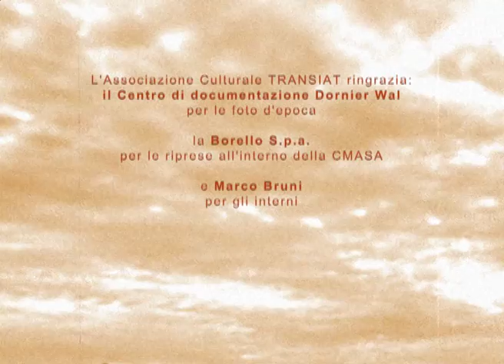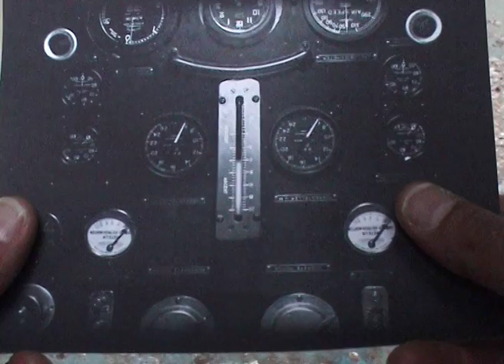CMASA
Non si può descrivere Marina di Pisa senza pensare all'impatto che deve aver avuto lo stabilimento Gallinari prima, la CMASA poi, la Motofides ancora dopo, nella comunità di Bocca d'Arno.
E l'importanza che avrà l'arrivo del porto, che rivalorizzerà certamente l'area ma che inevitabilmente dovrà cancellare il preesistente.
L'associazione Transiat vuole dare omaggio alla storia della CMASA con un cortometraggio che non sia solamente un documentario, ma una storia, la storia di un operaio che, dopo decenni rientra nel vecchio stabilimento ormai abbandonato e ricorda i racconti del nonno, quando lavorava nel cantiere al montaggio dell'idrovolante. Costruirà anche lui un Dornier Wal ma in scala. Nel corso del montaggio saranno fatte vedere sia foto di archivio che riprese video degli stabilimenti in disuso.
Conclude il corto una immagine del mare retrostante la Motofides, con in leggera sovraimpressione gli scafi e gli alberi di un porticciolo turistico.

un corto di Luca Serasini
con Rodolfo Baglioni
musica di Massimo Magrini/Bad Sector